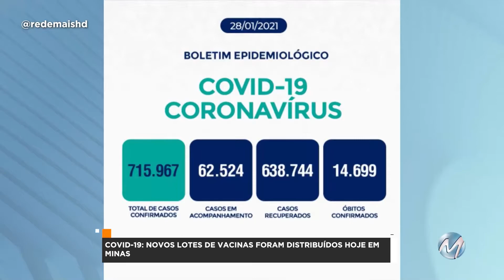R+: NOVOS LOTES DE VACINAS FORAM DISTRIBUÍDOS HOJE EM MINAS